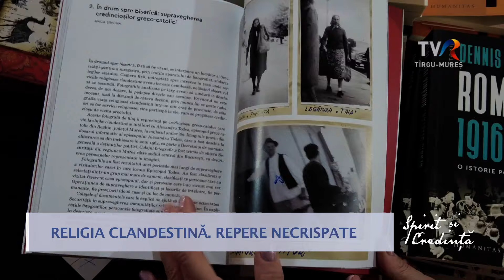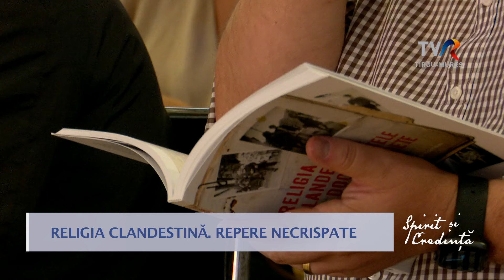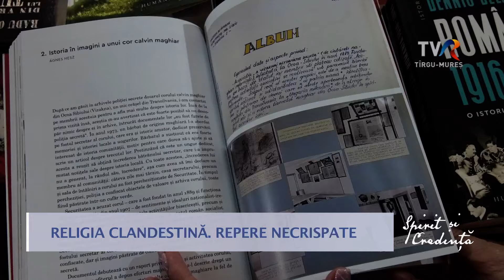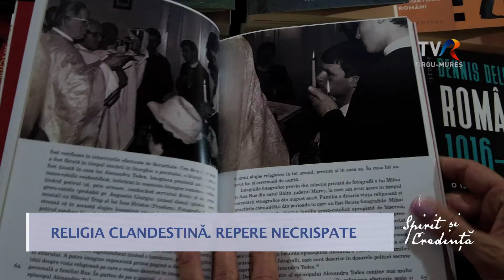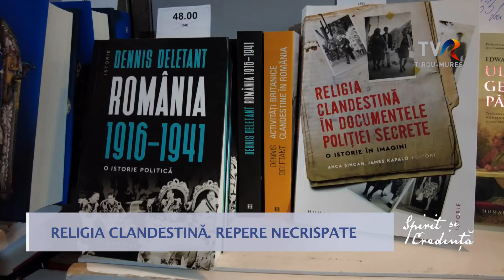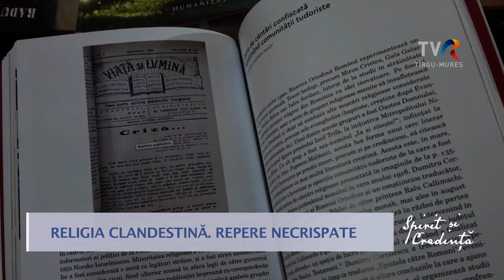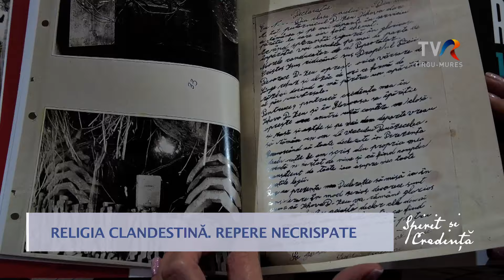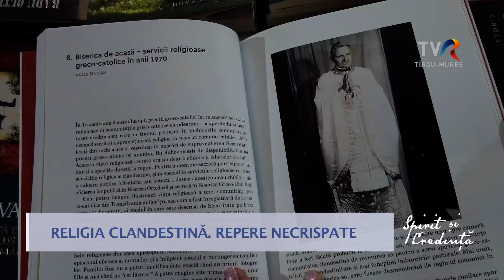2024_11_24_SPIRIT_SI_CREDINTA_RELIGIA_CLANDESTINA_HD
Religia clandestină. Repere necrispate
Invitată: dr. ANCA ŞINCAN - cercetător științific la Institutul „Gheorghe Șincai” al Academiei Române
Prezentator/moderator:  preot profesor doctor OVIDIU BÂRSAN